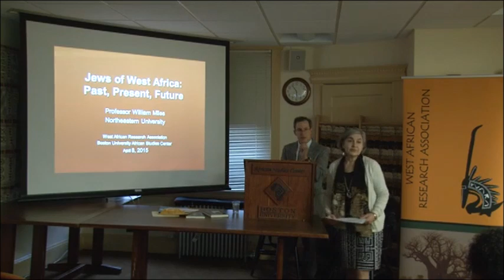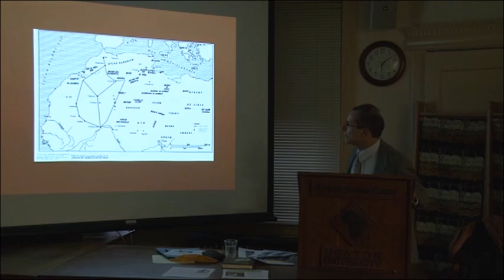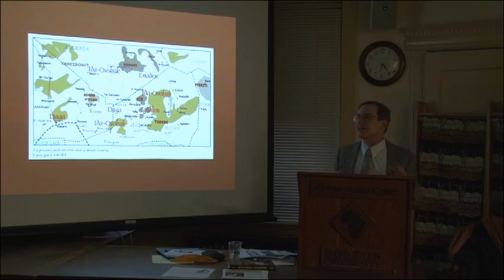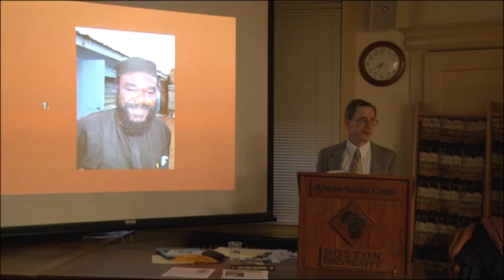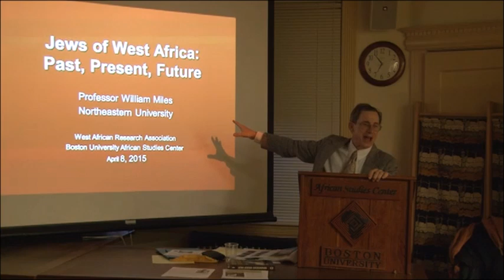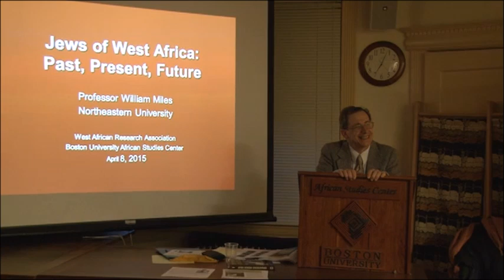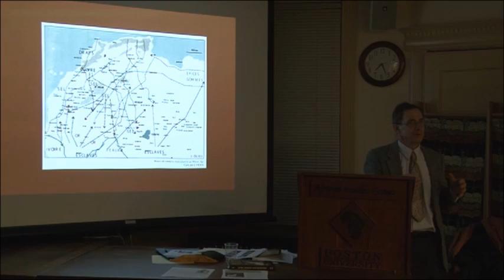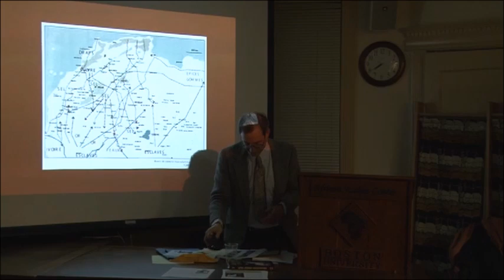Jews of West Africa: Past, Present & Future, William Miles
William F.S. Miles | Professor of Political Science, Northeastern University

​This lecture, presented on April 8, 2015, is part of the series

Religion in West Africa: Cosmopolitanism, Faith Communities & the Social Fabric